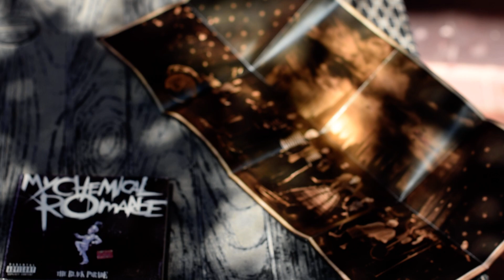unboxing mcr the black parade! first version cd 2006 2019